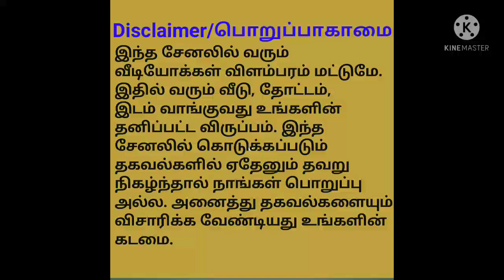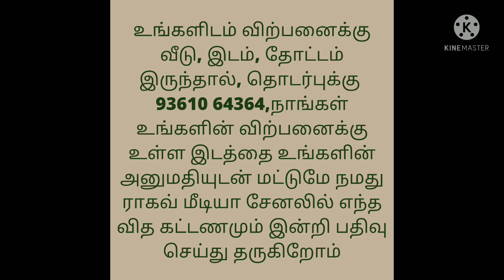6 Lakh House For Sale/RC New Individual Building/RC புதிய தனி வீடு 6 லட்சம் மட்டுமே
Hall
Single Bedrooms with attached Bathroom,
Kitchen
Price 6 Lakh,
80% Loan Facility

Location:
Near to Samuthrika Kalyana Mandapam,
Annur to Puliyampatti Road,
2 Km distance from Annur,
Coimbatore District